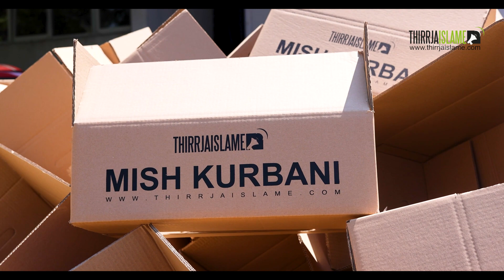Kurbani 2021 - Sh.Q. Thirrja